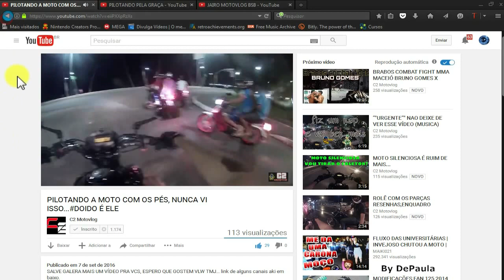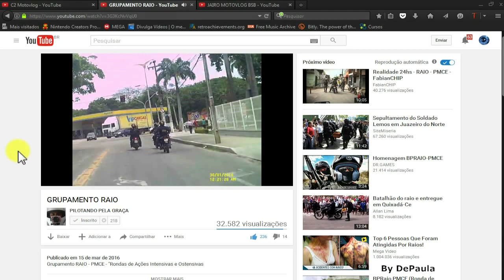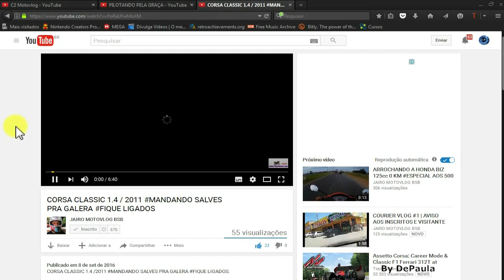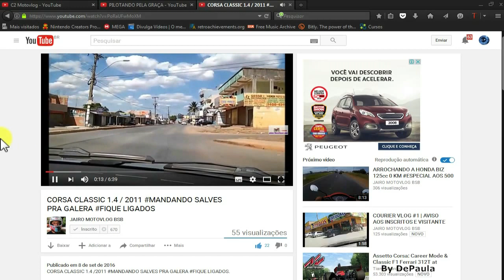Divulgação de Canais #08 - C2 Motovlog | Pilotando pela Graça | Jairo Motovlog BSB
Uma rápida divulgação de canais dos parceiros
♔ Link dos Canais Parceiros Divulgados ♔